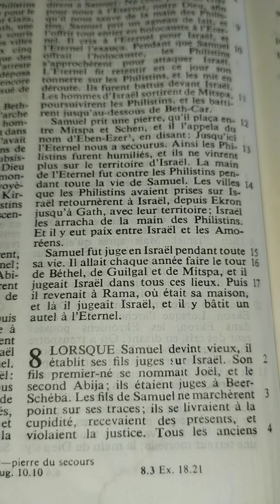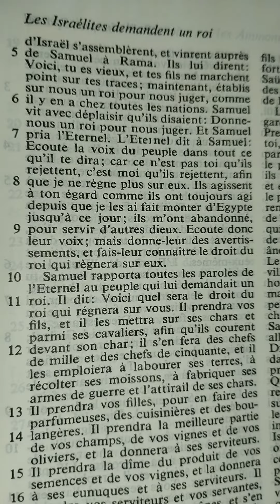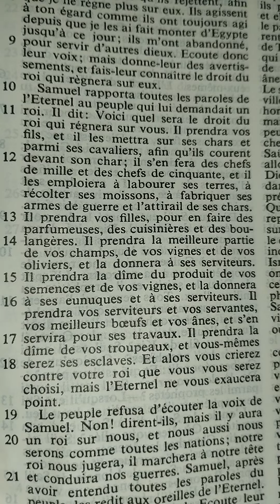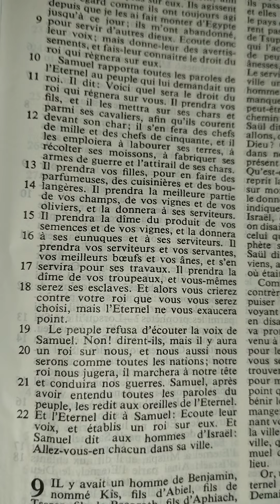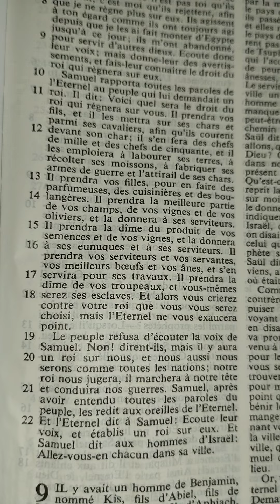1Samuel chapitre 8 (le peuple demande un roi pour succéder à Samuel)